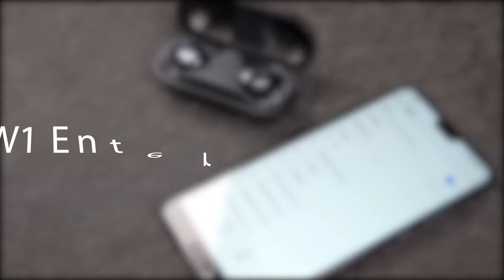How to enter pairing mode in JadeAudio EW1?